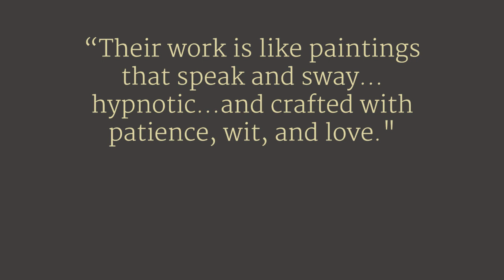Max Hatt Edda Glass - Ocean of Birds Tour 2016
The video features tracks from our new album, Ocean of Birds, plus Pat Sansone of Wilco / The Autumn Defense, studio footage of us at Echo Mountain Recording Studios, our jazz hero Clipper Anderson of Seattle, Asheville’s fabulous River Guerguerian, Gar Ragland of NewSong Music, producer/engineer Joshua Shapera, engineers Julian Dreyer & Clay Miller, and not shown but certainly heard, Michael Hynes of Nomatic Mastering. Also not shown but deeply appreciated, are all the people on the other side of the cameras: interviewer Erin Mae, and IAMAVL's Guy Samuel Newton, Shane Peters, Josh Blake, and Scott Reese.